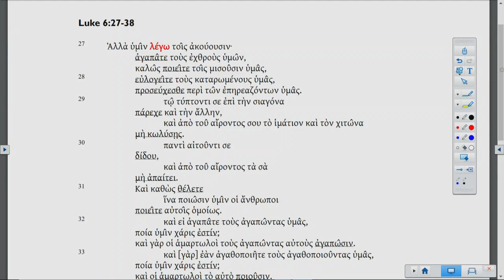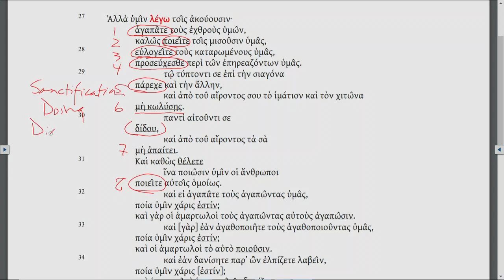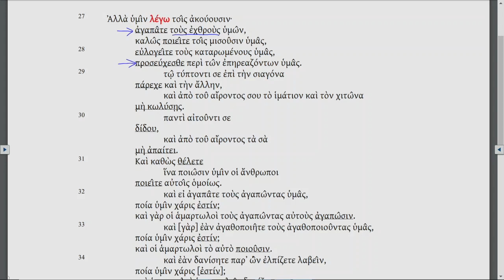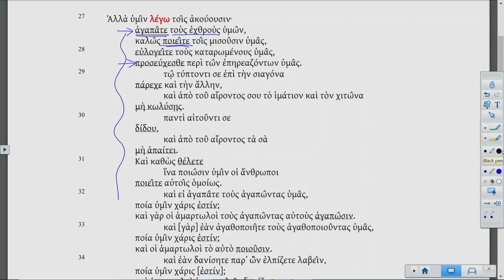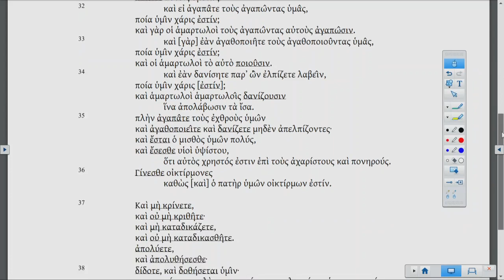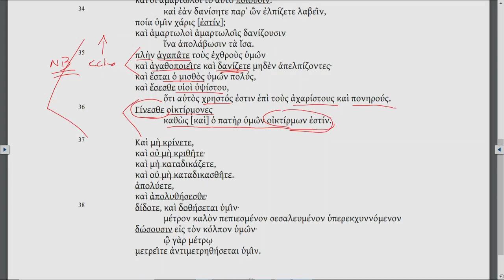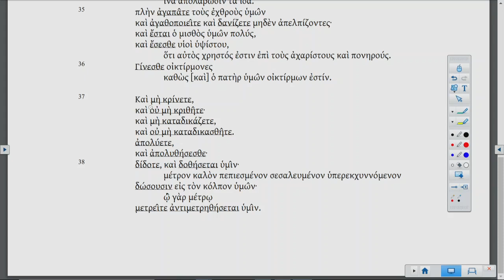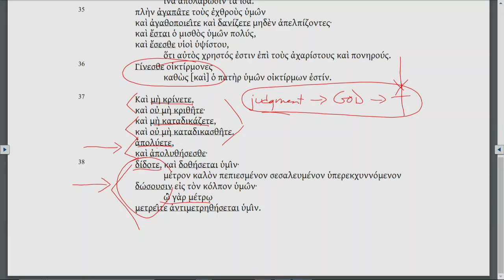Lectionary Podcast - Epiphany 7 - Series C - Gospel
Luke 6:27-38 with Dr. Arthur A. Just Jr.